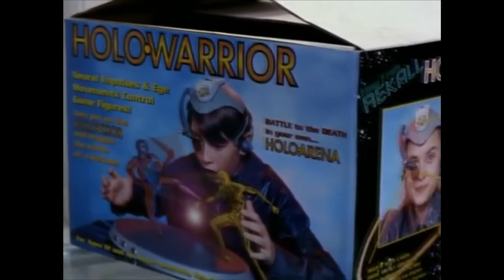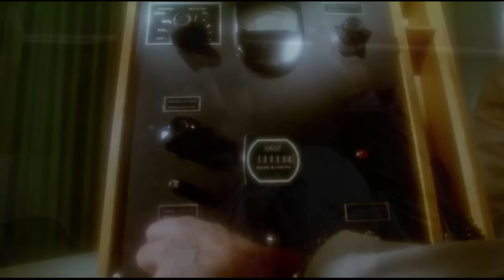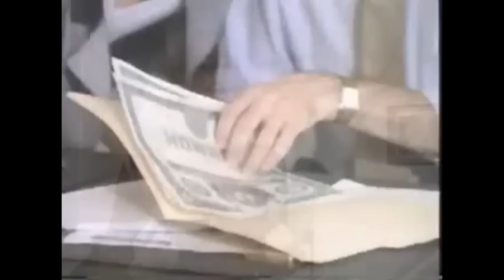10 позабытых остросюжетных фильмов с VHS 80 90 годов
80-90 были временем VHS видеосалонов. кино.
Тогда выходили интересные фильмы и неважно сколько компьютерной графики было вложено в кино.

boosty.to/bornwinnerwaganov Бусти

кино 80 90х категории-Б боевики 70-80-90х Чак Норрис Арнольд Сталлоне Ван-дамм Рурк Чян Лунгрен Шварц Сигал герои боевиков VHS видеосалон 90е Big Trouble in Little China рудгер хауер метиас хьюс в роли ангела тьмы и класс 1999 тоже присутствует тута))Что за фильм как называется фильм где забытые фильмы прошлого черный скорпион 2 теадор рекс тыквоголовый 2 улицы в огне как называлось кино фильмы 90х